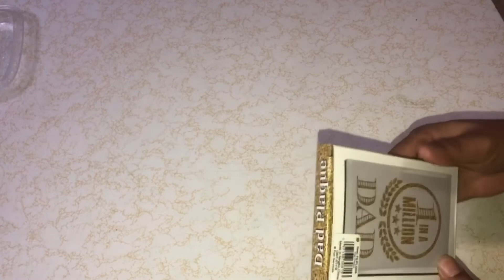আজকের সকালের নাস্তা আমরা দু’জন মিলে বানালাম আর ইনজয় করলাম || Finally Monetization On :)